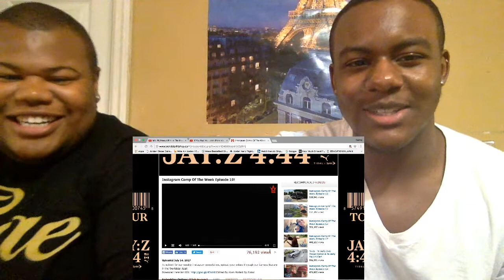Instagram Compilation of The Week REACTION w/ My Cousin!!!